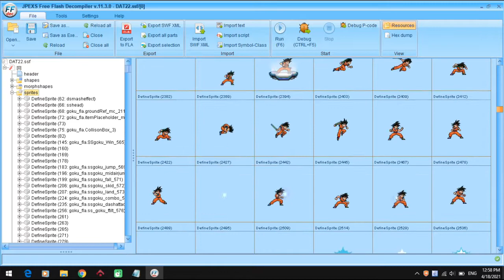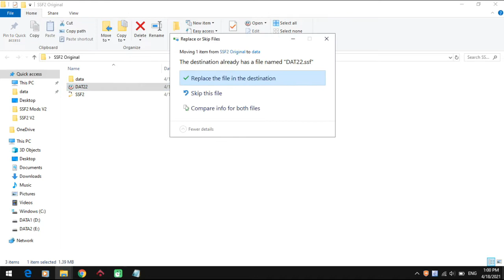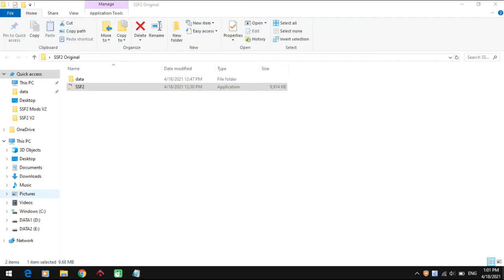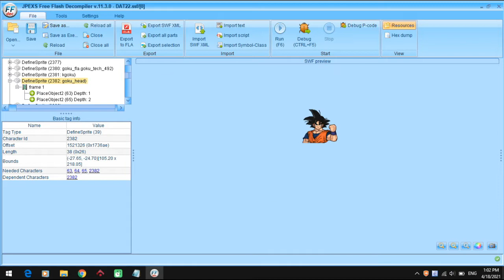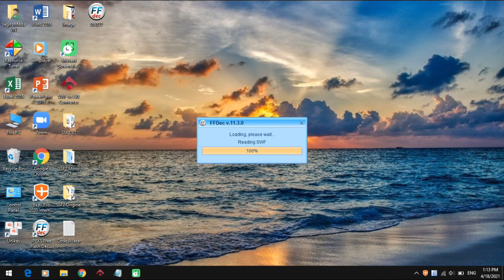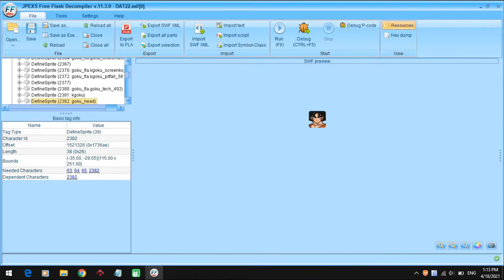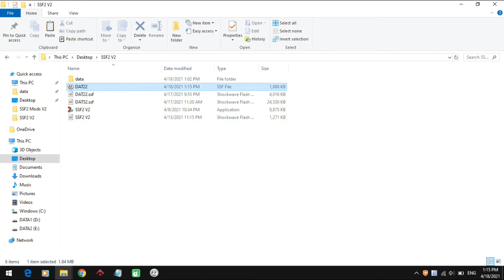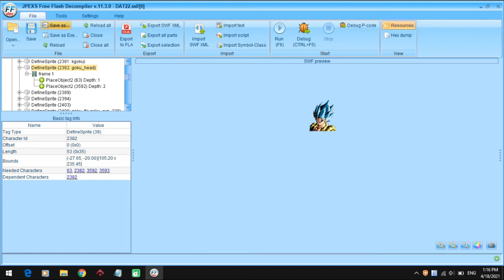SSF2 Mods Tutorial - How to Make Avatar Like Thumbnail? Watch Full Video! Credit In Description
Credit:
Zamasu :Game Hunter
Vegito: VegitoMods
Stage: VegitoMods
Wanna Download? Ask Them
My Vegito? Wait...
Stage? In Vegito V2 Showcase#2 Video..
SSF2 V2? No, Because A Lot Mods Of It Not By Me, Until Now Only Vegito By Me..
Ask Me More In The Comment Or In My Discord: VegitoMods#5314